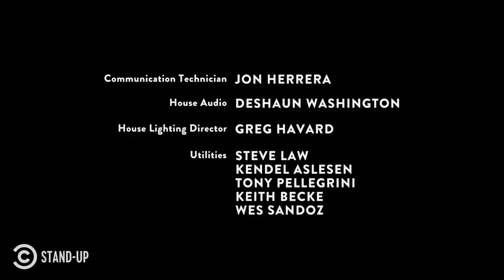“Oh, You’re Building a Wall of Muffins Now?” - Vanessa Gonzalez - Full Special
Vanessa Gonzalez goes into what it’s like being a preschool teacher and describes the time her boyfriend surprised her with new underwear.

About Comedy Central Stand-Up Presents:
In the time-honored tradition of Comedy Central’s half-hour specials, Comedy Central Stand-Up Presents features the best and brightest emerging comedians performing thirty minutes of material.